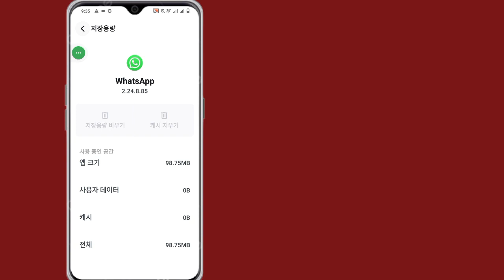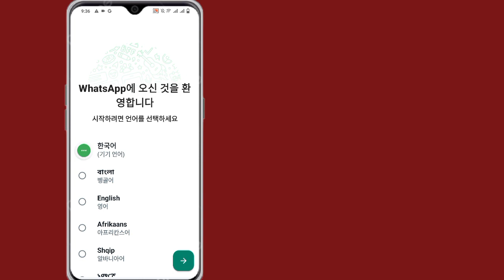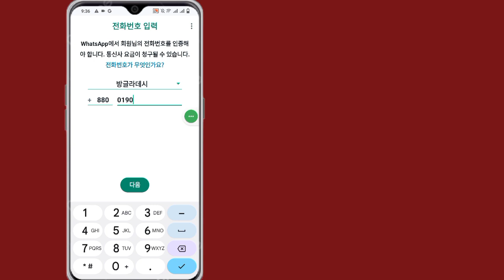WhatsApp 2024에서 Meta AI를 제거하는 방법 | WhatsApp Meta AI 업데이트를 삭제하는 방법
왓츠앱에서 메타아이 삭제하는 방법이나 왓츠앱에서 메타아이 삭제방법으로 검색된 왓츠앱에서 메타아이 삭제하는 방법을 알려드리겠습니다. Meta AI는 사람처럼 상호 작용할 수 있는 새로운 비서로 WhatsApp, Messenger, Instagram에서 사용할 수 있으며 현재 제한된 국가에서만 사용 가능하며 아직 사용하지 못할 수도 있습니다.

검색된 기타 검색어는 다음과 같습니다.